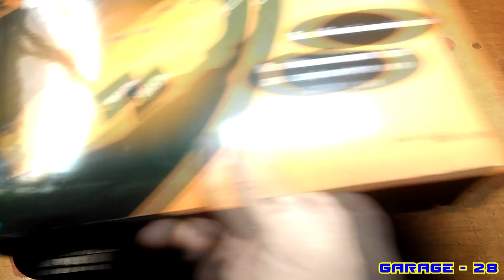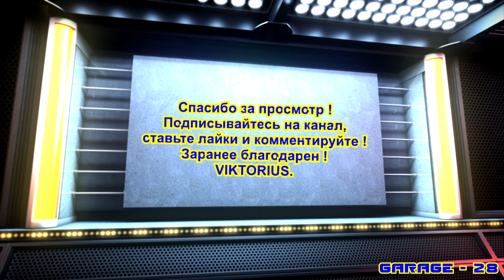210 ГРАВИРОВАЛЬНАЯ МАШИНА ВИХРЬ Г-150 НЕБОЛЬШОЙ ОБЗОР ПОДАРКА НА НОВЫЙ ГОД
ГРАВИРОВАЛЬНАЯ МАШИНА ВИХРЬ Г-150 НЕБОЛЬШОЙ ОБЗОР ПОДАРКА НА НОВЫЙ ГОД

В видео всё сказано, надо было оприходовать 1,5к)
Купил себе такой вот аппарат. Раньше такой был, вроде от фирмы DREMEL, но не мой, друган приносил. Своё и есть своё.

Вещь мало применима, полноценных болгарок и дрелей не заменит, но работать с мелкими деталями и панелями самое то. Подрезать пластик, врезать кнопку, вырезать проём под переключатель, всё это гравировалка сделает без проблем.

КЭШБЭК проверен, сам им пользуюсь с января 2017 года.